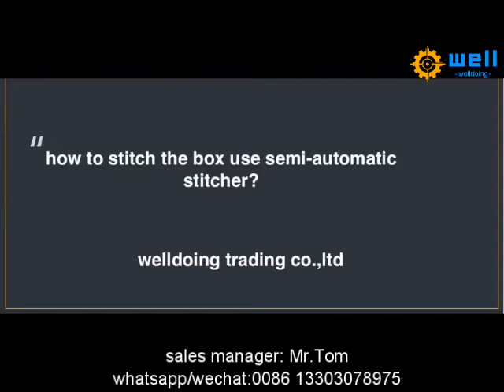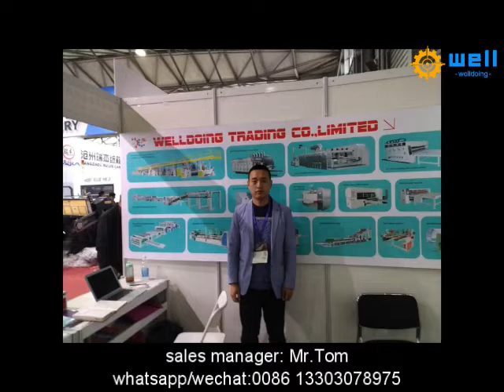semi automatic folder gluer machine for corrugated box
Automatic partition assembley machine
We have exported products to more than 10 countries , demonstrating that our high quality products and professional, individualized sales services have earned the trust of our customers and kept them coming back for more.